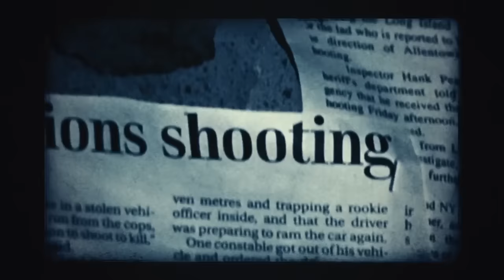The Bye Bye Man - Horror Trailer 2016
Tres estudiantes universitarios se mueven a una vieja casa del campus, donde sin querer desatan una entidad sobrenatural conocida como Bye Bye Man, que va tras ello cuando descubren su nombre. Los amigos intentan salvar a los demás mientras intentan mantener en secreto la identidad del peligroso ser.